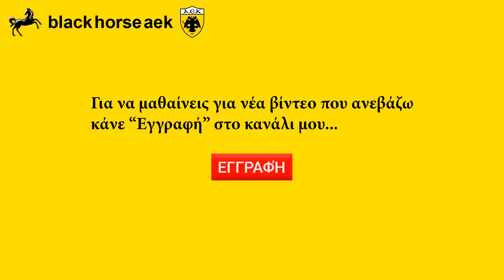ΑΓΙΑ ΣΟΦΙΑ 13-09-2018(part 2 τέλος) Σκυροδέτηση τομέα επισήμων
Λήψεις και εικόνες των ανατολικών τομέων της ΑΓΙΑΣ ΣΟΦΙΑΣ ΜΑΣ όπου άλλοι σκυροδετούνται , άλλοι καλουπώνονται και άλλοι ξεκαλουπώνονται!